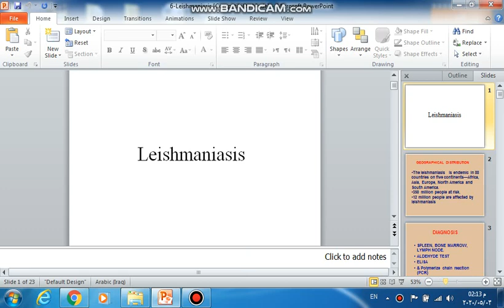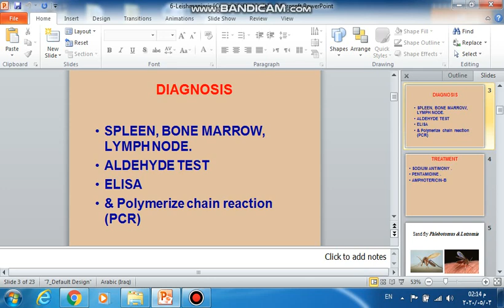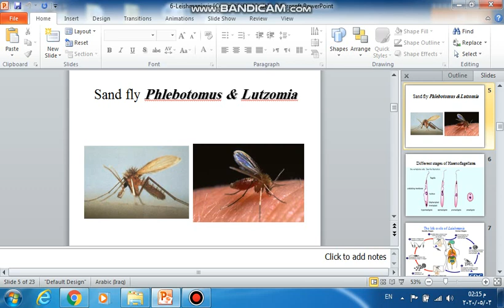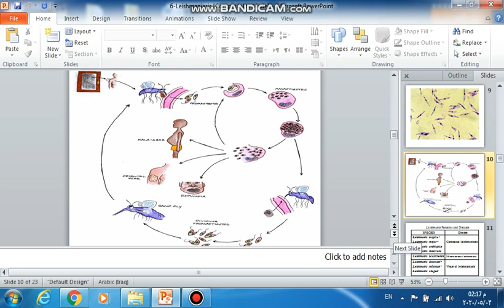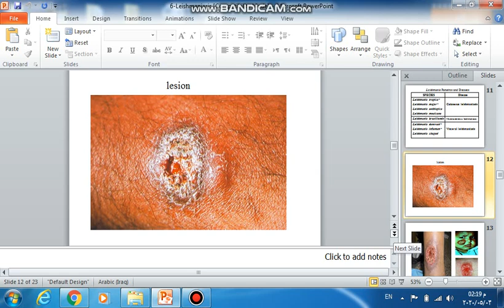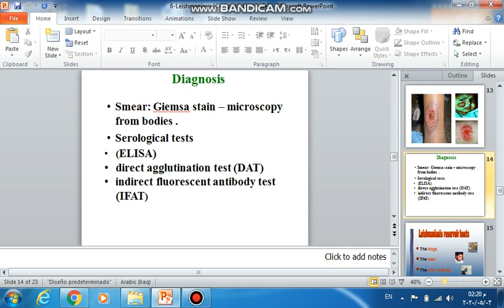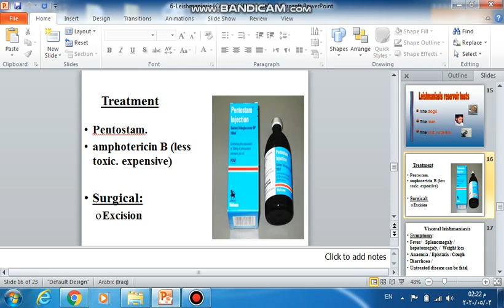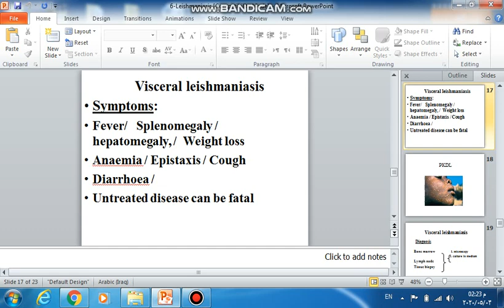Parasitology/lec 6,part 1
Leishmaniasis